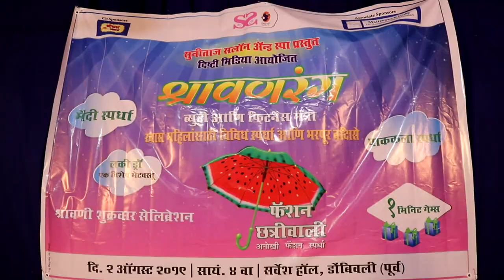श्रावणरंग ! Beauty & Fitness Mantra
महिलांसाठी पाककला स्पर्धा, मेंदी स्पर्धा, फॅशन शो आणि भरपूर बक्षिसे, धम्माल